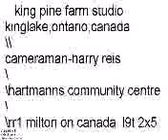mystery of hoarefang caverns 2010